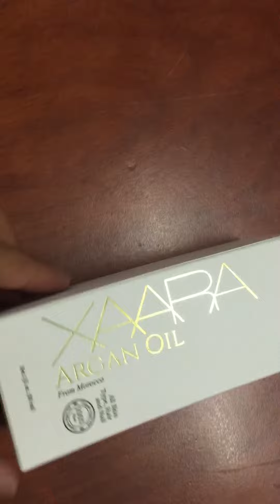Design kotak skincare serum by Xaara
Video cara pemasangan kotak produk skincare argan oil oleh Linda Roslan..